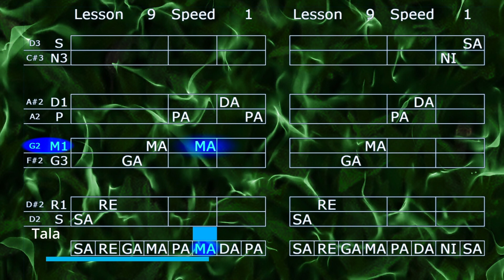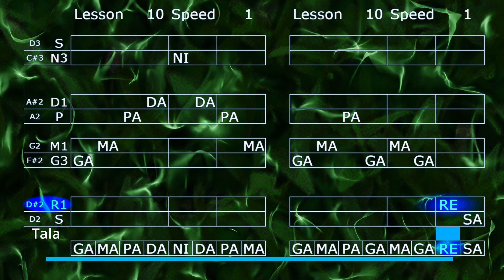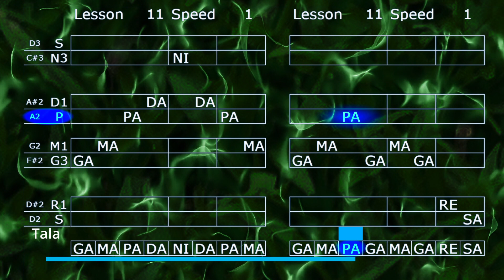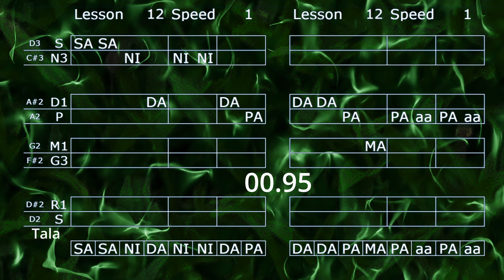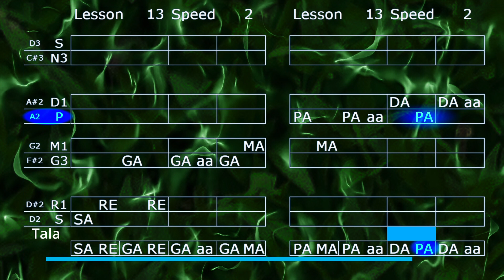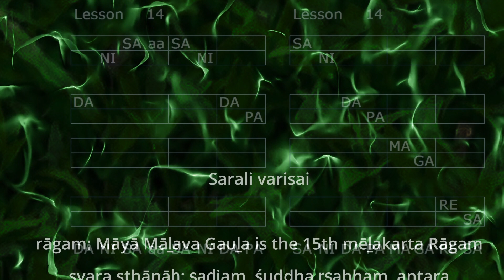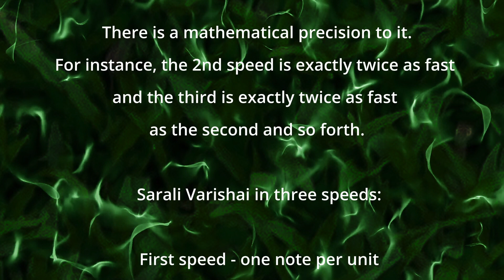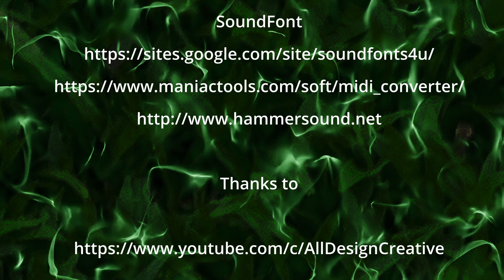n38 D2 Classic Vocal Lesson - Sarali Varisai 1-14 - All 3 Speed - MayaMalavaGoula @ Bhairavi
Master And Strengthen Your Vocal Pitch And Breath With This Classic Follow Along Exercise Using Mayamalavagowla Raga.

 00:00:00 Preface
 00:00:04 Sarali Varisai 1
 00:01:10 Sarali Varisai 2
 00:02:18 Sarali Varisai 3
 00:03:26 Sarali Varisai 4
 00:04:34 Sarali Varisai 5
 00:05:42 Sarali Varisai 6
 00:06:50 Sarali Varisai 7
 00:07:58 Sarali Varisai 8
 00:09:06 Sarali Varisai 9
 00:10:14 Sarali Varisai 10
 00:11:22 Sarali Varisai 11
 00:12:30 Sarali Varisai 12
 00:13:38 Sarali Varisai 13
 00:14:46 Sarali Varisai 14
 00:15:55 Lesson Information
 00:17:13 Credits

Mayamalavagowla Raga is a Sampurna raga commonly used for beginner lessons such as Sarali Varisais or Sarala Svarās (Kannada). Since it eschews vivadi swaras (relatively discordant notes), has a uniform distance between svara sthānas (relative position of notes), and has symmetry, they are easier to learn.

It is an ancient rāgam and has been around for a long time. This rāgam corresponds to Bhairav in Hindustani music

For a Better Experience Use Headphones To Listen And See The Notes On Screen While Monitoring Your Voice Using Vocal Pitch Monitor.

Select The Low Note You Are MOST Comfortable To Sing With And Assign SA To It,  Check Playlist for your perfect training Pitch

Mayamalavagowla Raga
ārōhaṇa: S R1 . . G3 M1 . P D1 . . N3 Ṡ
avarōhaṇa: Ṡ N3 . . D1 P . M1 G3 . . R1 S

 00:00:00 Sarali Varisai 1
  SA RE GA MA PA DA NI SA
 SA NI DA PA MA GA RE SA

 00:01:10 Sarali Varisai 2
 SA RE SA RE SA RE GA MA
 SA NI SA NI SA NI DA PA

 00:02:18 Sarali Varisai 3
 SA RE GA SA RE GA SA RE
 SA NI DA SA NI DA SA NI

 00:03:26 Sarali Varisai 4
 SA RE GA MA SA RE GA MA
 SA NI DA PA SA NI DA PA

 00:04:34 Sarali Varisai 5
 SA RE GA MA PA aa SA RE
 SA NI DA PA MA aa SA NI

 00:05:42 Sarali Varisai 6
 SA RE GA MA PA DA SA RE
 SA NI DA PA MA GA SA NI

 00:06:50 Sarali Varisai 7
 SA RE GA MA PA DA NI ii
 SA NI DA PA MA GA RE ee

 00:07:58 Sarali Varisai 8
 SA RE GA MA PA MA GA RE
 SA NI DA PA MA PA DA NI

 00:09:06 Sarali Varisai 9
 SA RE GA MA PA MA DA PA
 SA NI DA PA MA PA GA MA

 00:10:14 Sarali Varisai 10
 SA RE GA MA PA aa GA MA
 PA aa aa aa PA aa aa aa
 GA MA PA DA NI DA PA MA
 GA MA PA GA MA GA RE SA

 00:11:22 Sarali Varisai 11
 SA aa NI DA NI ii DA PA
 DA aa PA MA PA aa PA aa

 00:12:30 Sarali Varisai 12
 SA SA NI DA NI NI DA PA
 DA DA PA MA PA aa PA aa

 00:13:38 Sarali Varisai 13
 SA RE GA RE GA aa GA MA
 PA MA PA aa DA PA DA aa
 MA PA DA PA DA NI DA PA
 MA PA DA PA MA GA RE SA

 00:14:46 Sarali Varisai 14
 SA RE GA MA PA aa PA aa
 DA DA PA aa MA MA PA aa
 DA NI SA aa SA NI DA PA

 00:15:55 Lesson Information
 00:17:13 Credits

It took us almost 3 months working 16 Hours a day to get this done